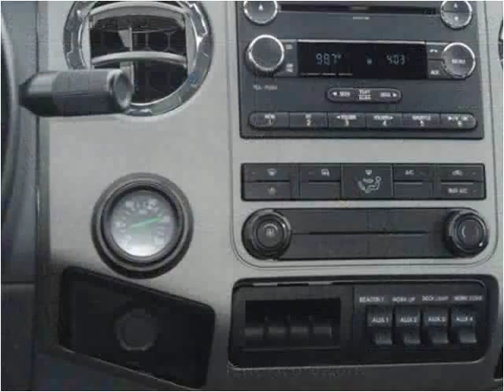2013 Ford F-650 New Cars Manassas VA